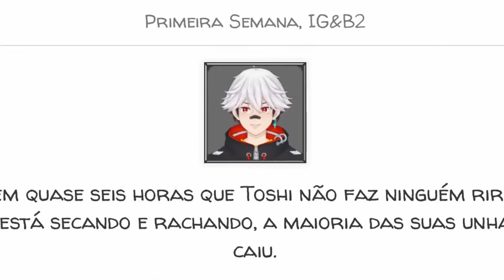TOSHI, O EMO PALHAÇO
Venha participar das lives todos os dias (menos Terças e Sextas) às 18:00!